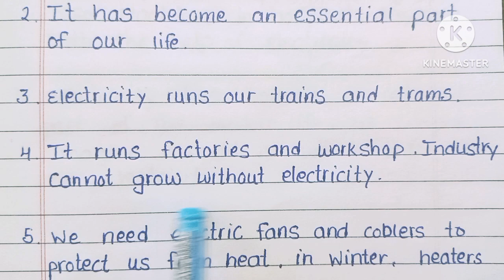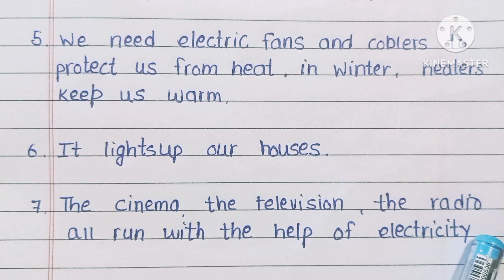uses of electricity 10 lines in english |10 lines on uses of electricity